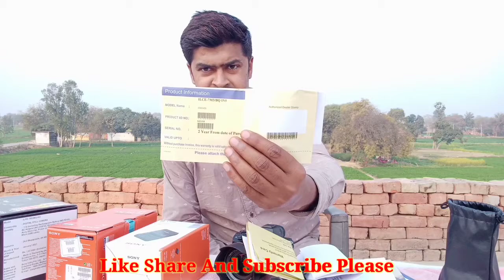My New Camera Sony A7 iii | Best Camera | Most Popular Sony Camera 2021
Dosto ap sabhi ko batana chahata hun ki maine Sony A7 iii buy kiya aj mujhe bahut khusi ho rahi hai ap sabhi ke bich is video ko share karte huye

Sony

Sony cameRa

Sony best Wedding camera

Sony Most Popular camera 2021